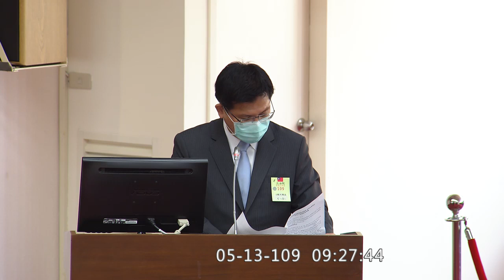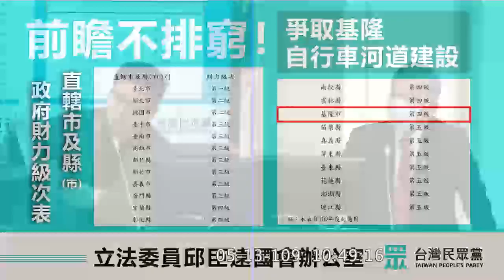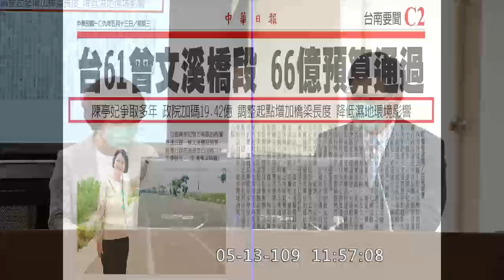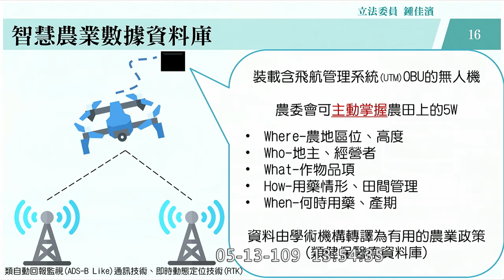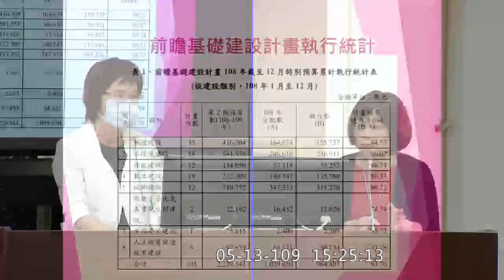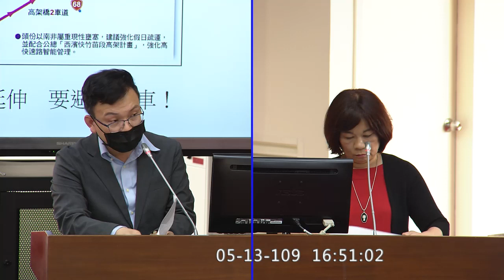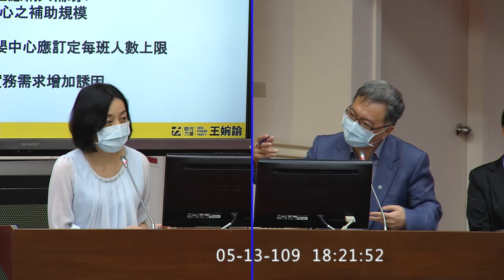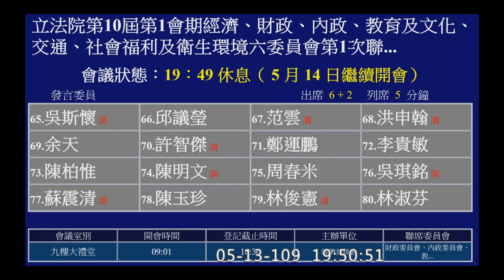2020 05 13 前瞻預算二期預算籌編同意案 高嘉瑜 蔣萬安 葉毓蘭 蔡壁如 傅崐萁 蘇巧慧 邱顯智 陳椒華 王婉諭 莊瑞雄 經濟委員會 聯席【立法院演哪齣？】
2:25 開始收音

3:34 國發會 陳美伶 報告
17:30 經濟部 沈榮津
23:22 交通部 林佳龍
30:31 主計長 朱澤民

賴惠員 0:34:54
李德維 0:44:53
萬美玲 0:54:22
林岱樺 1:04:06
曾銘宗 1:14:54

廖國棟 Sufin‧Siluko 1:24:00
沈發惠 1:33:36
邱臣遠 1:42:42
魯明哲 1:51:58
楊瓊瓔 2:00:32

林楚茵 2:10:30
江永昌 2:20:01
謝衣鳯 2:30:21
蘇巧慧 2:40:14
賴瑞隆 2:48:36

陳亭妃 2:57:17
蘇治芬 4:01:58
黃秀芳 4:12:31
黃世杰 4:22:16
鄭天財 Sra Kacaw 4:32:32

高嘉瑜 4:41:11
鍾佳濱 4:50:26
伍麗華 Saidhai‧Tahovecahe 4:58:24
蔣萬安 5:06:46
郭國文 5:17:49

羅美玲 5:27:35
葉毓蘭 5:36:59
張育美 5:46:48
黃國書 5:56:51
劉建國 6:06:26

陳素月 6:25:20
蔡壁如 6:34:21
孔文吉 6:43:05
林奕華 6:52:50
邱顯智 7:00:26

廖婉汝 7:09:38
陳秀寳 7:20:04
林宜瑾 7:29:00
劉世芳 7:37:53
鄭正鈐 7:43:35

陳歐珀 7:52:33
李昆澤 7:57:12
陳超明 8:07:24
邱志偉 8:17:12
翁重鈞 8:26:00

莊競程 8:37:23
徐志榮 8:46:36
陳椒華 8:55:57
王美惠 9:05:51
王婉諭 9:14:49

陳瑩 9:23:20
吳思瑤 9:30:42
洪孟楷 9:40:28
傅崐萁 9:50:16
林思銘 10:11:42

張宏陸 10:23:14
莊瑞雄 10:26:14